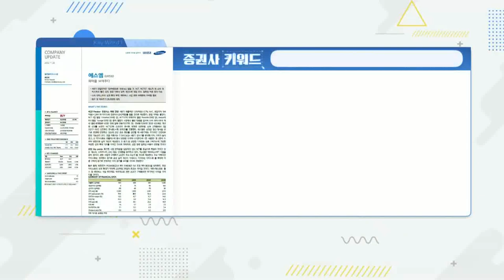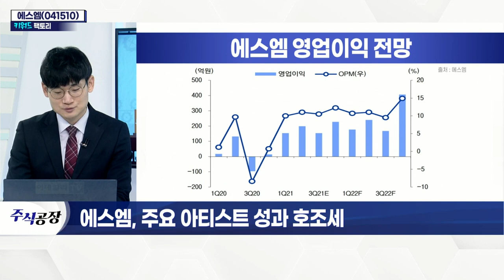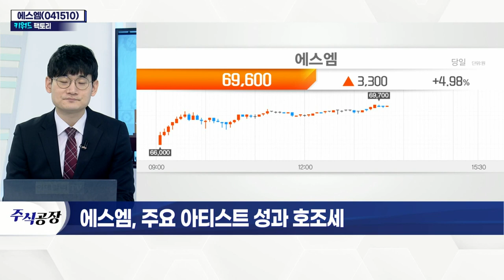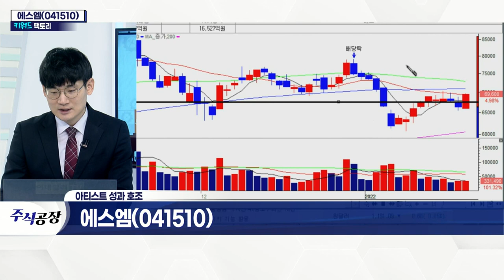에스엠(041510)... 주요 아티스트 성과 호조세_키워드 팩토리 (20220120)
에스엠(041510)... 주요 아티스트 성과 호조세
- 4분기 영업이익 184억 예상
- 인센티브 반영 따른 일시적 감소 추정
- NCT·에스파·엑소 등 팬덤 규모 확대
- OTT향 콘텐츠 공급 증가세
- 메타버스·NFT 사업 본격화 기대
- 디어유, 유료 구독자 증가… 안정적 이익 확보